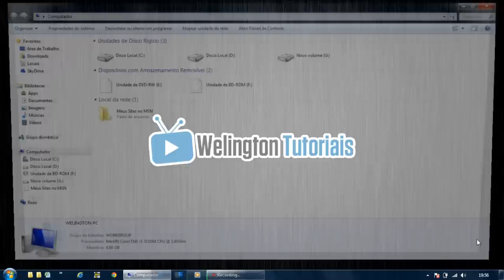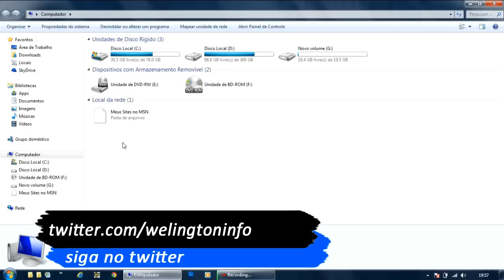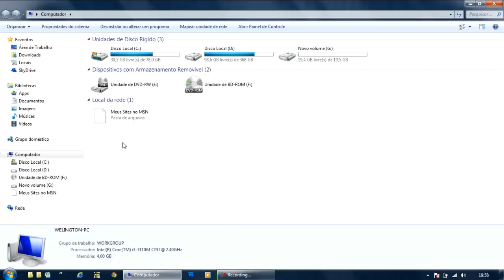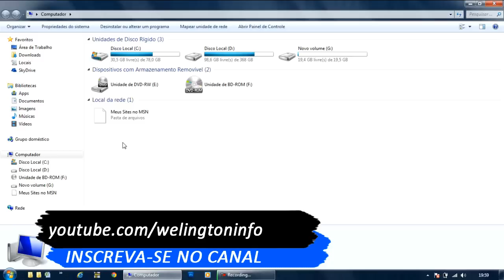Como fazer backup da maneira correta?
Aprenda o que é backup ou cópia de segurança e qual a maneira correta de fazer uma cópia dos seus arquivos em um local seguro. Muita gente perde arquivos importante por falta de uma rotina de backup ou até fazer em lugares inseguros. Copiar um arquivo de uma partição do HD para outra partição, por exemplo, não garante segurança em nada. Salvar arquivos em HD externo não guardá-lo em local seguro também é um risco.

Tutoriais feitos pelo professor Welington Silva.

📌 LIVROS PARA TÉCNICOS DE INFORMÁTICA QUE INDICO
👉 NOVO LIVRO HARDWARE 2ª Ed.

Welington Tutoriais é um canal de tecnologia e marketing digital no Youtube.